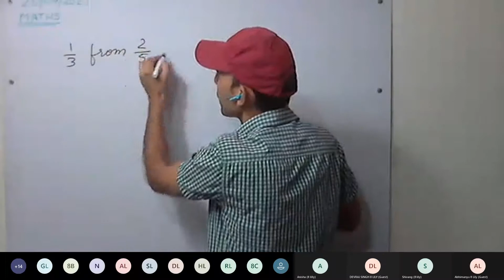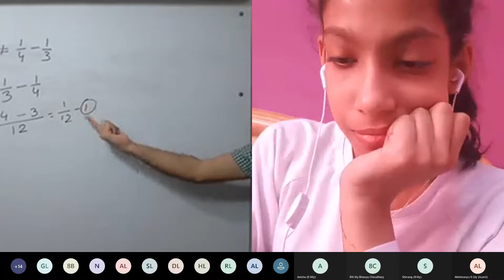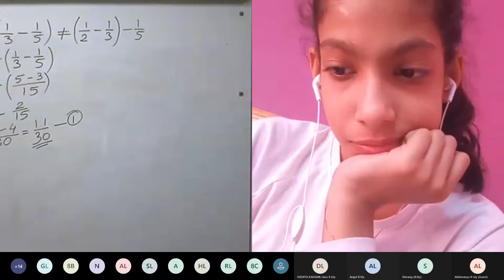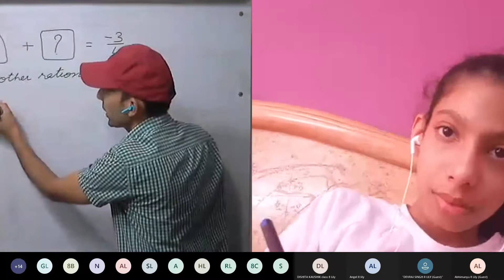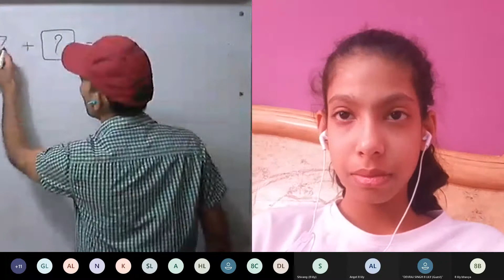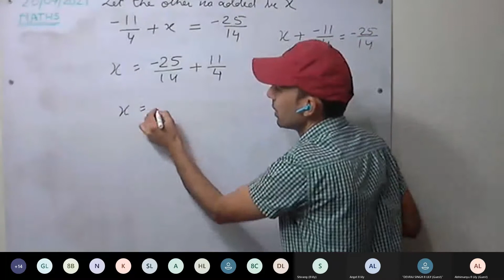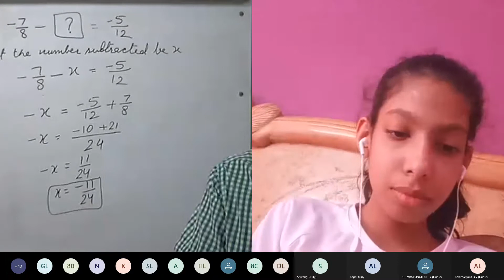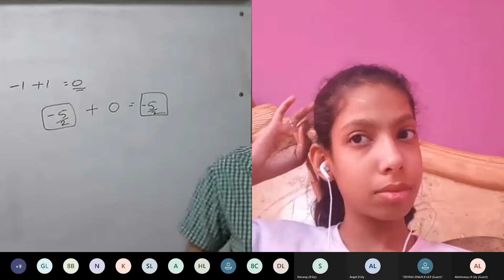Maths 8 Lily